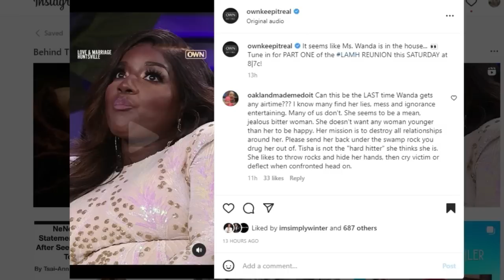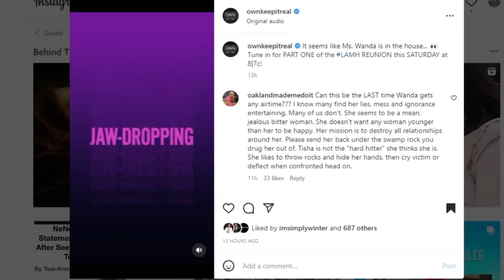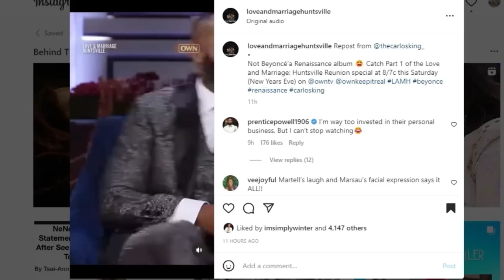LOVE AND MARRIAGE HUNTSVILLE | S4. REUNION SNEAK PEEK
What's good Tea Squad! Ya'll ready TO SEE NEW FOOTAGE FROM THE lOVE AND mARRIAGE hUNTSVILLE, SEASON 4 rEUNION? You know the Color Me Pynk channel always delivers.

If those videos aren't enough, do yourself a favor and check out my SPILL THE TEA, BEHIND THE SCENE TEA, IT STARTED WITH WANDA PODCAST & FASHION KILLA PLAYLIST!

INSTAGRAM: @keishaervin @colormepynkchannel @colormepynkpublications @fashion_killa81